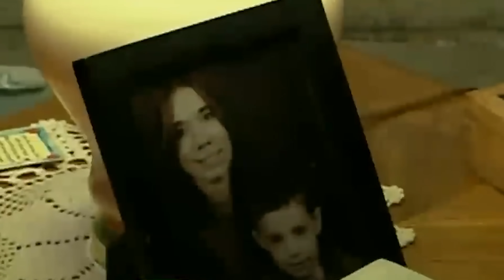Mãe e filho desaparecem, anos depois, a polícia fez uma descoberta horrível na casa da avó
O desaparecimento de Shannon e Mike gerou revolta na pequena cidade em que os dois moravam. A mãe estava envolvida em uma batalha judicial pela guarda da criança e acusava seu ex-companheiro de ser extremamente violento. Por isso, o sumiço dos dois motivou uma investigação que durou por anos, até que uma descoberta, na casa da mãe de Shannon, trouxe uma resposta assustadora para esse mistério. O nosso querido Ivan te conta todos os detalhes dessa incrível história no novo vídeo do canal, é só dar play!

Ficha Técnica:

ROTEIRISTA: Jean Evangelista / EDITOR DE VÍDEO: Rafa Oliveira / ILUSTRADOR (THUMBNAIL): Katira / DIRETOR DE FOTOGRAFIA: Gabriel Cunha  / DIRETOR DE FOTOGRAFIA: Elder Togisaki / ASSITENTE DE CÂMERA: Kenny Henderson /  ASSITENTE DE CÂMERA: GV Silva / CAPTAÇÃO E EDIÇÃO DE ÁUDIO: Jefferson Oliveira / OPERADOR DE ÁUDIO: Carlos de Freitas Santos / DIRETOR E PRODUTOR: Augusto Ijanc / COORD. TÉCNICO YOUTUBE: Muryllo Vilela  / CHEFE DE REDAÇÃO E REVISÃO: Priscilla Bernardes / PRODUTOR EXECUTIVO: Luiz Phellype Alves